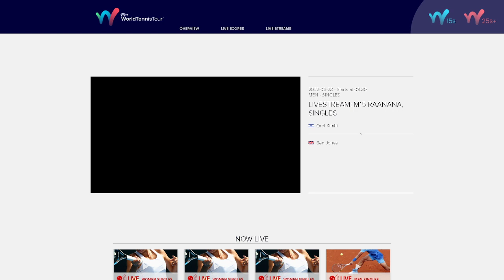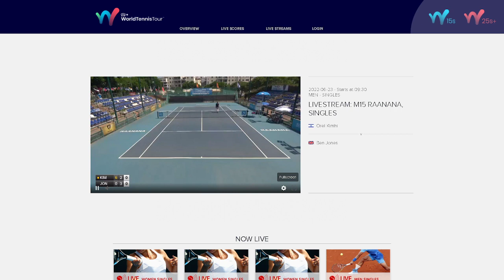Orel Kimhi v Ben Jones - m25 RAANANA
Orel Kimhi v Ben Jones - 23.6.22
m25 RAANANA